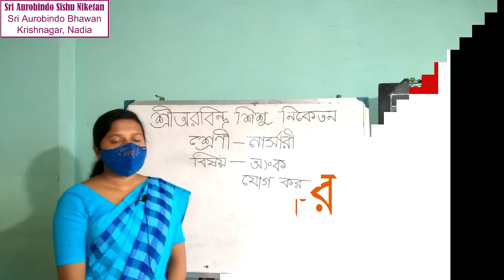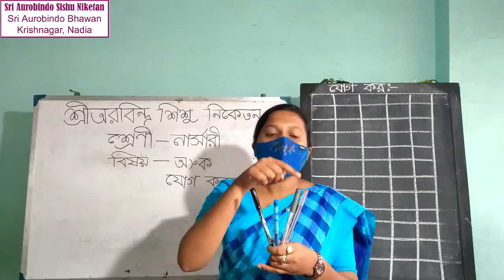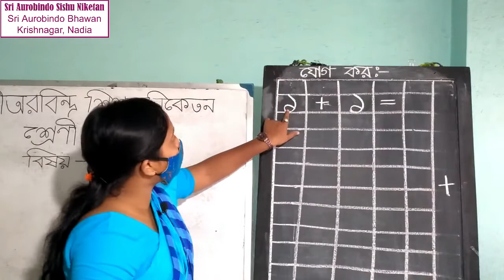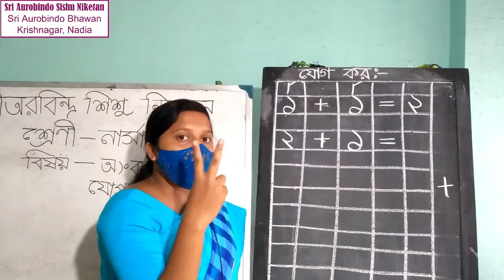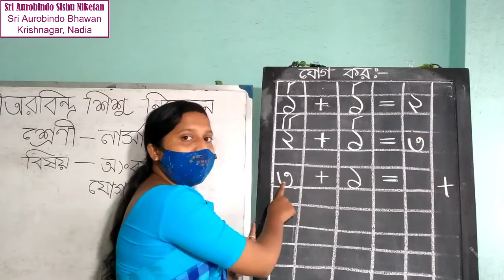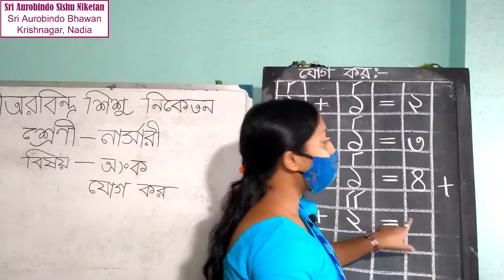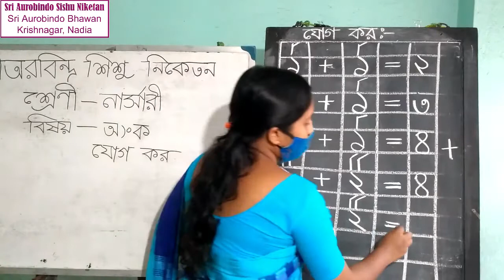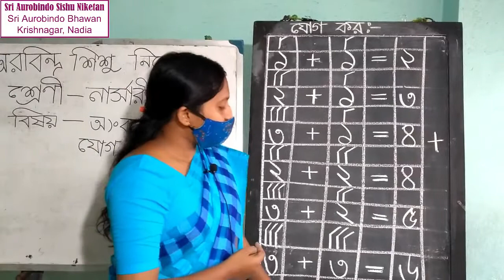SU275 - NURSERY | বিষয় - অংক | যোগ কর